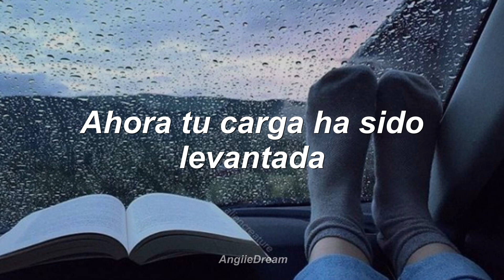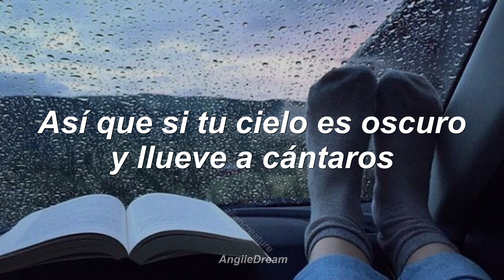Owl City - Untitled Hymn (Subtitulado en Español)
✨Pedidos✨
🙏🏼 Jimmy Lopez

Después de una larga semana traigo esta joyita que realmente hacia falta para estos tiempos oscuros, espero todos se encuentren bien, sanos y salvos, fuerza para Perú, por todo lo que esta pasando, espero que todo se resuelva, oraciones para ustedes. y en caso de dudas recuerden que en este link esta la lista que seguiré hasta que acabe e incluso agregue las que faltan así que aquí se las dejo
al término de esta lista haré pedidos! ¡por el momento seguiré con Owl City! ya que es un cantante que me ha gustado desde 2012. Igualmente, pronto haré subtítulos de otros artistas. En la misma página les dice que esta Sky Sailing aún no se me pasa bb's